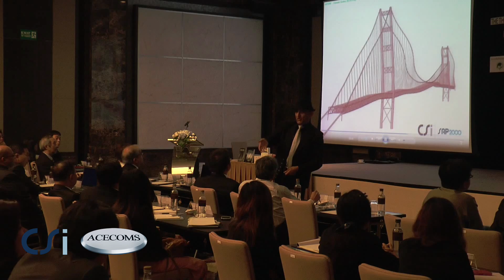Ashraf Habibullah encourages structural engineers to explore the arts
7 August 2014 | Bangkok, Thailand

CSI founder and CEO Ashraf Habibullah speaks passionately about the importance of engineering in the arts to an audience of structural engineers in Bangkok, Thailand during a one-day seminar titled “The theory and practice of Performance-Based Design: The Future of Earthquake Engineering.”